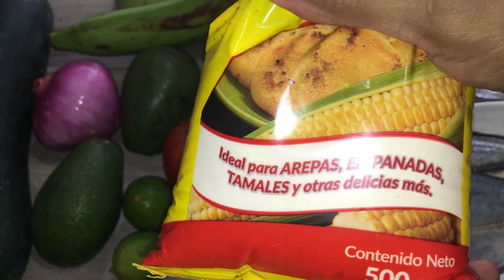ALMUERZO ECUATORIANO COMPLETO, Menestrón de chancho, Arroz con ensalada de aguacate y pescado frito,